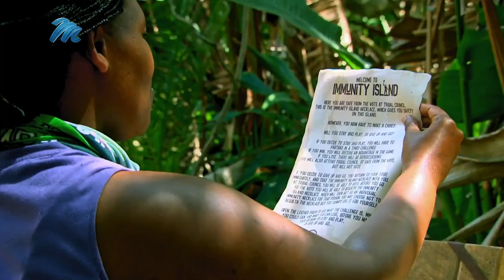Top 6 International Survivors of All-Time (feat. Analytical Strategy)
Survivor has attracted fans all over the world, spawning different versions in various countries including Australia, New Zealand and South Africa. In today's video, I am joined by Analytical Strategy and Chris from Reality Pop to take a look back at six of the greatest International Survivors to have played across Australian Survivor and Survivor: South Africa.

Also, please head on over to both Analytical Strategy and Reality Pop for more great Survivor content.

Be sure to join Chris and I each week on Reality Pop as we recap Australian Survivor: Brains vs. Brawn and Survivor: South Africa Immunity Island with a host of special guests.

00:00 - Intro
02:19 - Rob Bentele
04:53 - Luke Toki
07:31 - Werner Joubert
09:46 - David Genat
12:48 - Jacques Burger
15:18 - Brooke Jowett